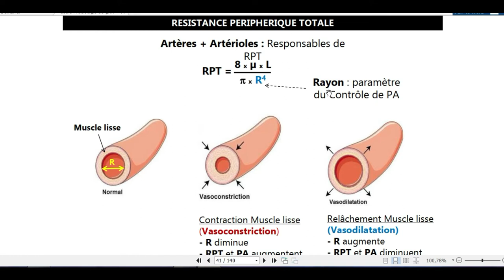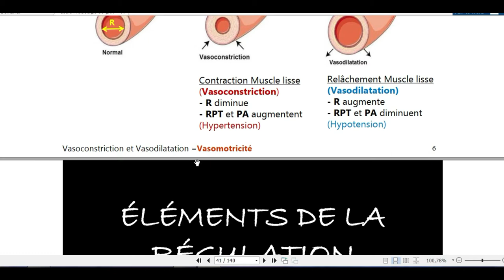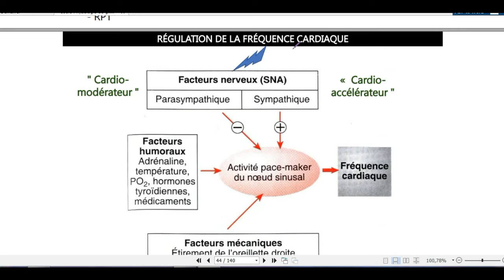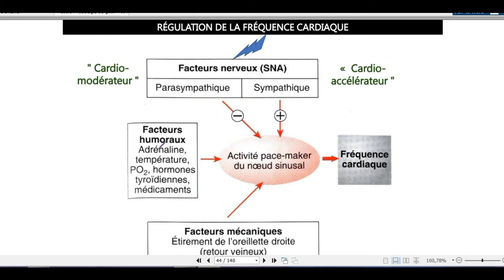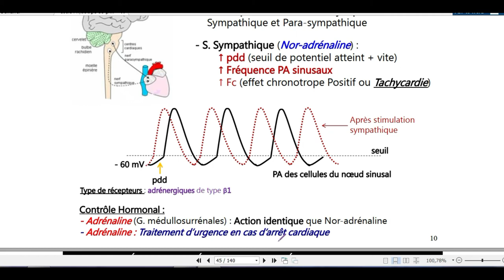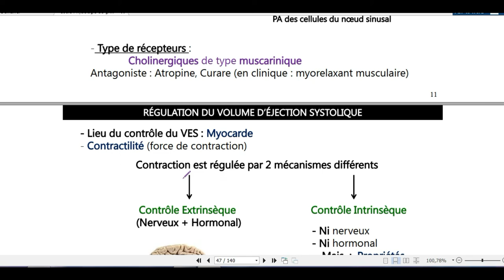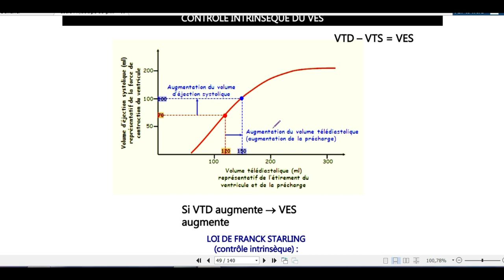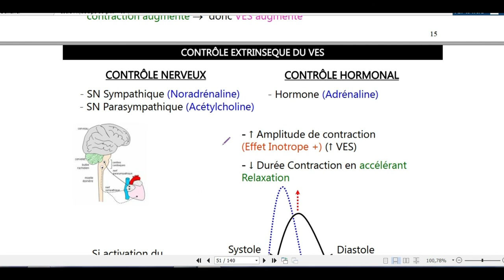cours de physiologie de grande fonction SVI S5 partie 7 شرح بالدارجة